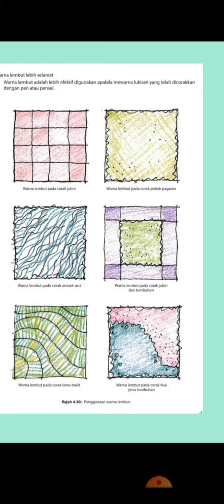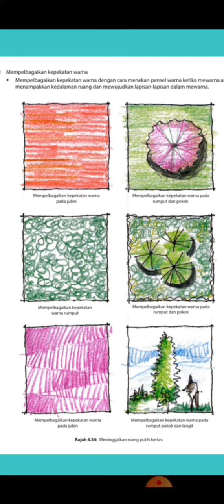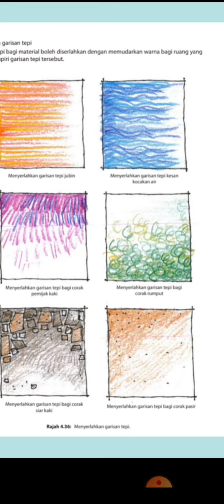Teknik Mewarna dengan pensel warna